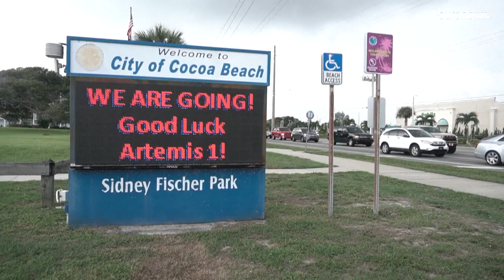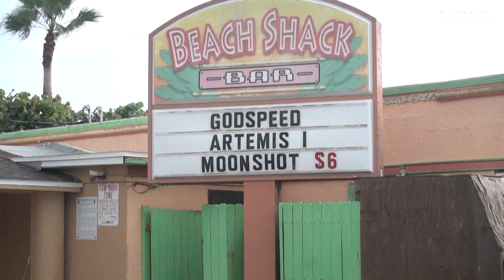NASA inicia Missão Artemis-1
Voo teste sem tripulação pretende abrir caminho para o regresso do homem à Lua e para futuras missões espaciais